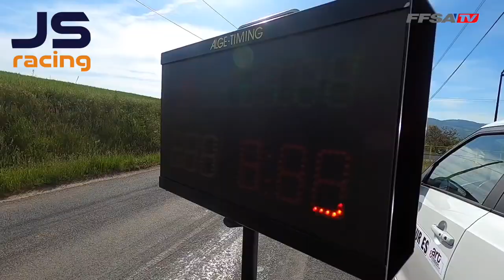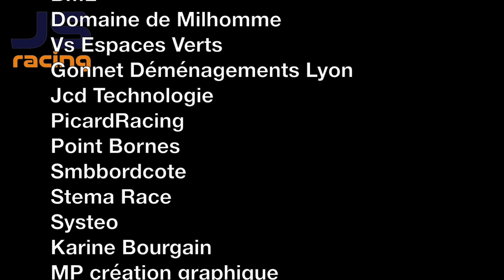Rallye Charbonnières 2022 - Julien SAUNIER - Fred VAUCLARE - Le film officiel + Bonus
Cette vidéo traite de Rallye Charbonnières 2022 - Julien SAUNIER et Fred Vauclare Le film officiel

1er scratch en championnat de France des rallyes
P4 au général